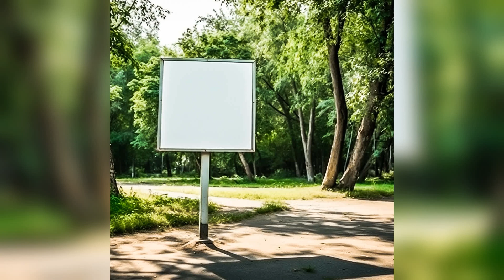Music for Intense Workouts, Powerful Bass and Highenergy Beats to Help You Smash Your Goals